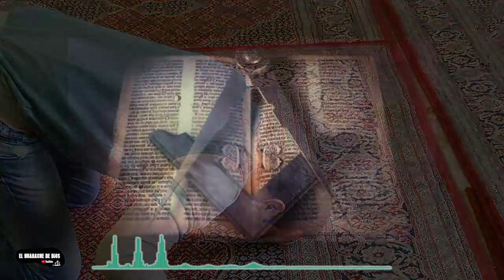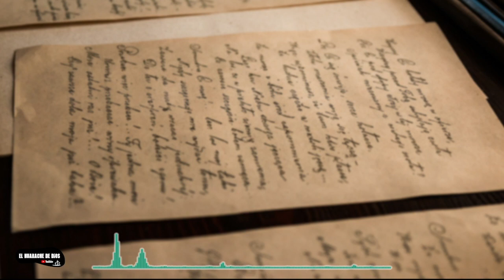😯ESTO LE DIJO JESUS AL PADRE PIO SOBRE LA MASONERIA (REVELACION, MENSAJE AL PADRE PIO)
Esto es lo que le dijo Jesucristo al Padre Pio de Pietrelcina en una revelación